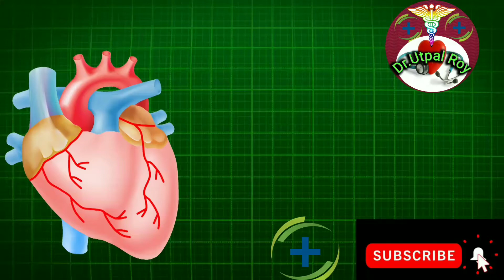অনিদ্রার হোমিও ঔষধ, Dr. Utpal Roy, onidrar homeo ousad, নিদ্রাহীনতার ঘরোয়া সমাধান,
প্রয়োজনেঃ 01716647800